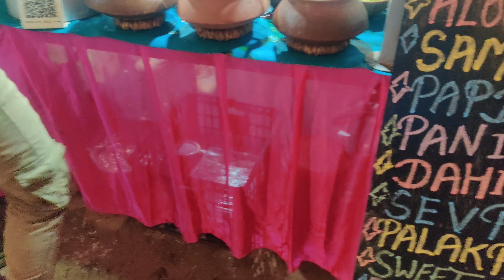Goa Hilltop Market | Goa collective bazaar | EP-2 | Anju Ahir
About video : Hilltop Market Goa | 2023 | Russian market | Sabse unique market😍| aesa market maine kahi nahi dekha

Hilltop Market Goa

Address : Ozran Beach Road, Near St. Michael's School, Vagator, Goa

Timing : Friday 4 PM - 3 AM

If you have any queries please write in below comment box.